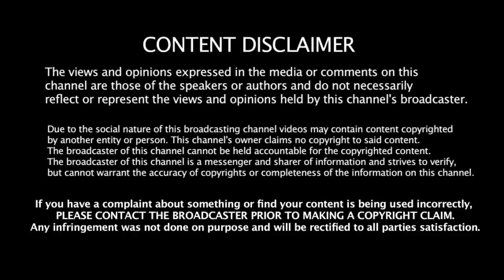09.01.2020 - இன்றைய ராசி பலன் | Indraya Rasi Palan